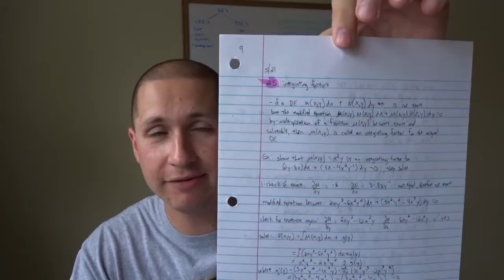Self-learning math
as titled.